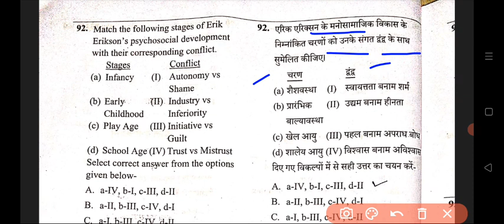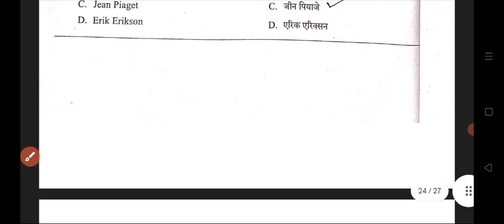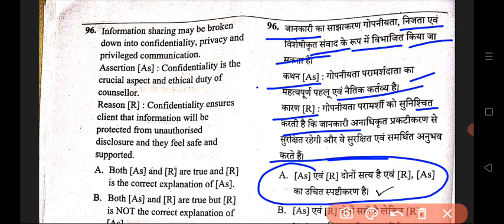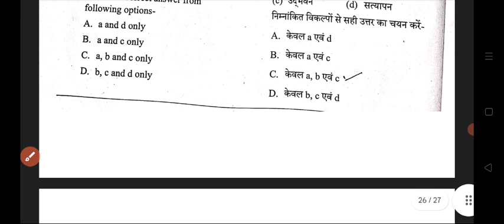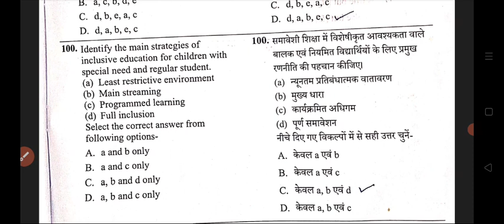छात्रवास अधीक्षक 2024 बाल मनोविज्ञान मॉडल उत्तर।।hostel warden Bal manovigyan modal answer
Cg hostel warden 2024 modal answer
Chhatrawas adhikshak modal answer
Hostel warden modal answer jari
Pm awas yojna me bharti
Pradhanmantri awas yojna me bharti
Jila samanwayaj me bharti
Tachniki sahayak me bharti
Asst grade 3 me bharti
Lekhapal me bharti
Computer operator me bharti
Cgtet exam result
Cgtet 2024 result
Cgtet exam 2024 result hua jari
Cgtet result updated
Cg BEd sahayak shikshak court case
Bed sahayak shikshak bahar
Suprim coart bed sahayak shikshak